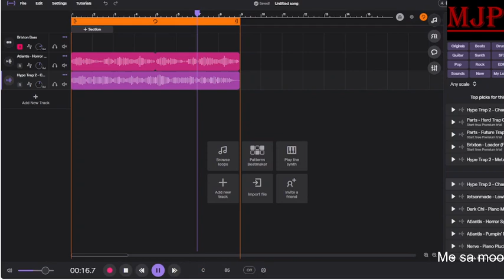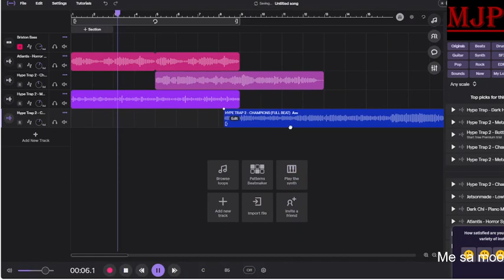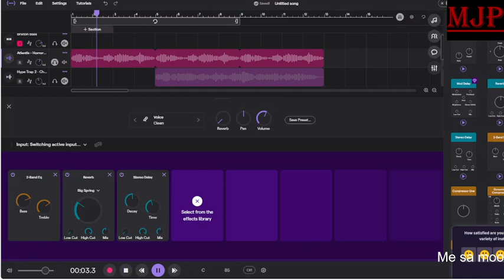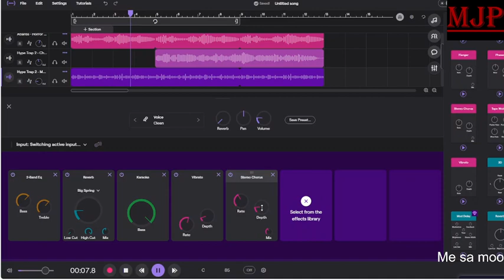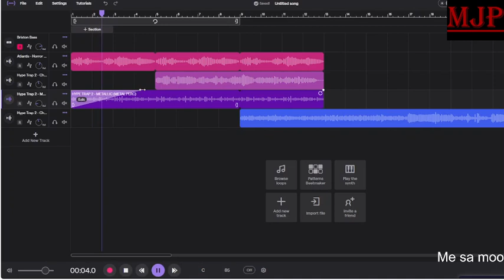Making a hit song in 24 hours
Stream 'Knights of dumb' on Spotify now!